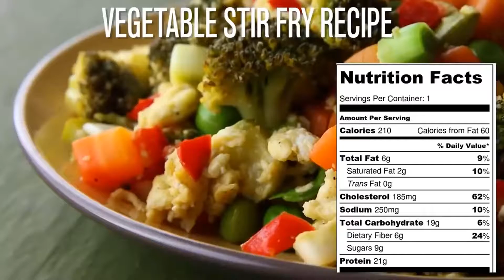Yummy cooking and eating Vegetable Salad With salmon recipe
Ingredients:

Water And Salt
Lemon Slices
Fresh Thyme
Salmon Fillet
Leaves Romaine Lettuce
Medium Tomato
Medium Cucumber
Medium Yellow Bell Pepper
Fresh Parsley
Salt And Black Pepper
Lemon Juice